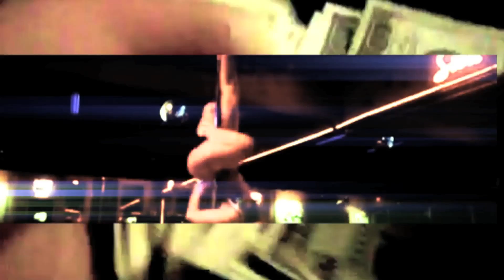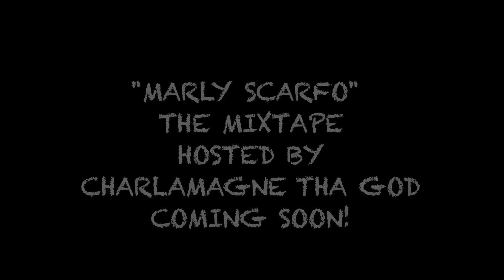Marly Mar- Go Scarfo (Music Video)